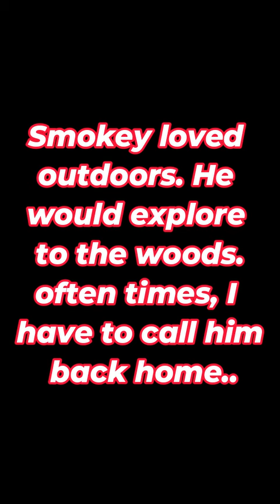Smokey the explorer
He was such a CAT. He would wander and be a CAT. Often I would yell for his name and he comes running home if he hears me, if not, we have to go find him. The tracker has been helpful.